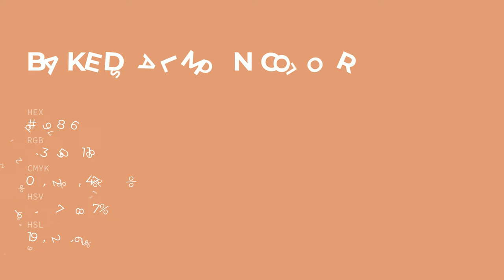Baked Salmon color df9876 hex color - Brown color - Cool color df9876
What color is Baked Salmon ? df9876 hex color - Brown color - Cool color df9876

Hex df9876 Color Code is also known as Baked Salmon color.

Hex df9876 Color code in RGB color code model is created after adding 87.45% red color, 59.61% green color and 46.27% blue color.
Hex df9876 Color code in CMYK color (process color) code model is generated after subtraction of 0% cyan, 31% magenta, 47% yellow and 12% black.